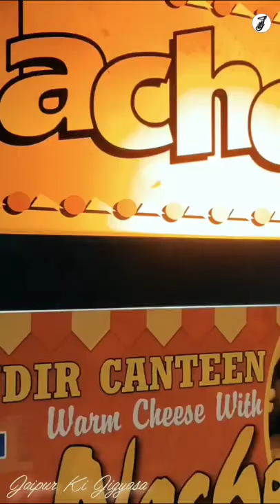Rajmandir Cinema Jaipur